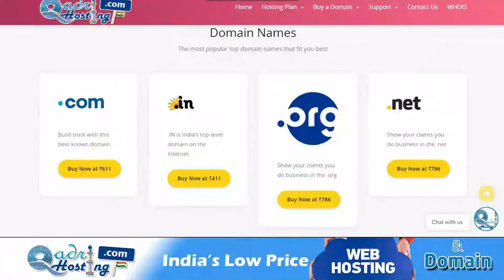per me moch ho to wuzu kaise kare | per me patti bandhi hai to wuzu kaise karen | zakhm aur patti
(NEWS & Update) 📰 📅⏰
Upcoming Videos & Live Timing
Sikander Warsi about pair me moch ho to wuzu kaise kare
SMS Warsi about pair me patti bandi ho to wuzu kis tarah kare
pair me zakhm ho to wuzu kaise kare
wuzu ki jagah par zakhm ho to wuzu kaise kare
Dr. ne patti kholne se mana kiya ho to wuzu kaise kare
Pair me Zakhm ho to wuzu aur namaz
kya patti ke upar Pani bahane se wuzu ada ho jayega
Zakhm par patti bandhi ho to wuzu Ghusl kaise kare
per me zakhm ho aur pani se badhne ka khatra ho to wuzu kaise kare
पैर में मोच हो तो वुज़ू कैसे करें
पैर के ज़ख्म पर पट्टी बंधी हो तो वुज़ू कैसे करें
پیر کی موچ پر پٹی بندھی ہو تو وضو کیسے کریں
پیر میں زخم ہو تو وضو کیسے کریں